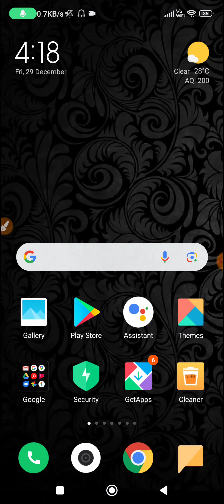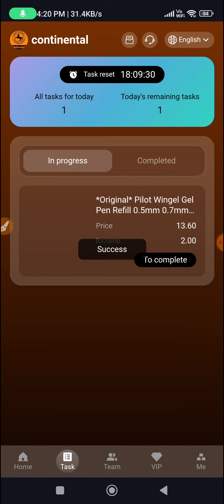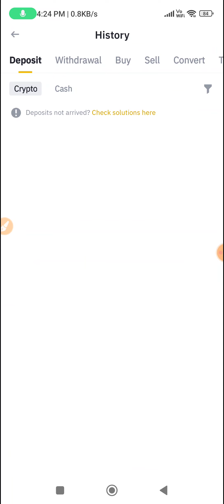💥USDT Earning Site |💰Get Free Crypto |💲Usdt Mining Site | Earn Free USDT | USDT Investment Site 2024